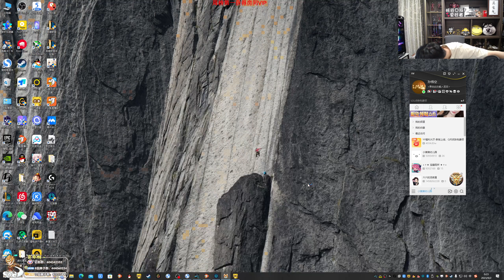【猴哥】蘭林漢悟空：《猛獸派對》搶先試玩PARTY ANIMALS—豬豬公主 童豬 小白鴿 C哥 女流 壯壯 菠蘿 小老虎（20230902P12）